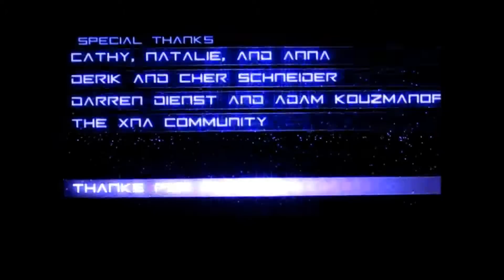RadianGames Crossfire 2 Conquest Plus Play through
A play through of the excellent Conquest plus mode of Crossfire 2 for Xbox Live Indie Games. Did I mention this game only cost a dollar?